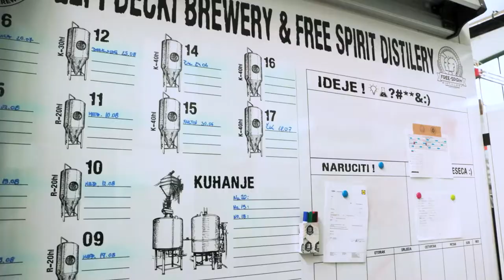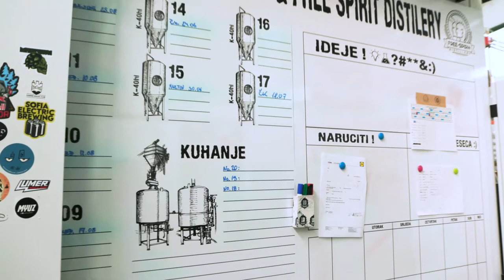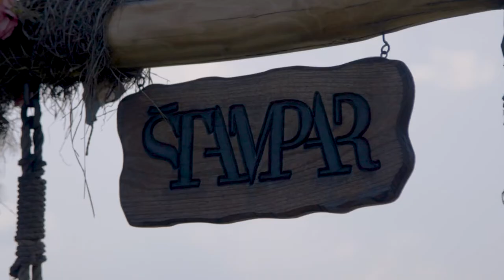Održiva Hrvatska: Međimurje I.dio (Ep1)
Rene Bakalović nas uvodi u prvu epizodu objašnjavajući što je projekt "Održiva Hrvatska" i koja smo iznenađenja ovaj put doživjeli u Međimurju.

Produkcija: Održiva Hrvatska, Centar izvrsnosti Hrvatske
Kamera: Bion.TV
Montaža & postprodukcija: Produkcija i ideja j.d.o.
Voditelj: Rene Bakalović

Posjeti lokacije koje smo snimili u 1.epizodi i podijeli s prijateljima!